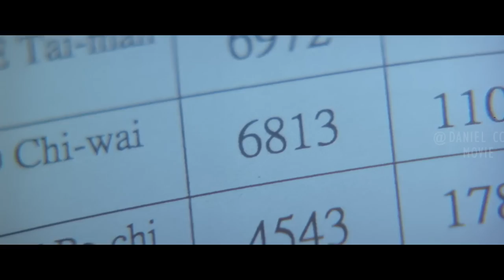Detective Can See Person's Inside Ghosts Who Control Their Criminality |MAD DETECTIVE EXPLAINED